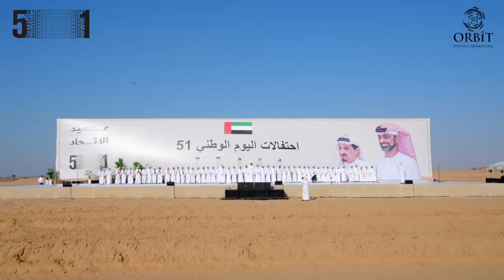51st UAE National Day Celebrations in Ajman.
Indeed a proud moment and an honor to have organized and celebrated the 51st National Day of the United Arab Emirates in the presence of His Highness Sheikh Humaid bin Rashid Al Nuaimi, Ruler of Ajman, Member of the Supreme Council, and His Highness Sheikh Ammar Bin Humaid Al Nuaimi, Crown Prince of Ajman.